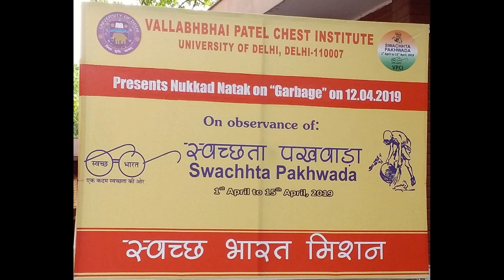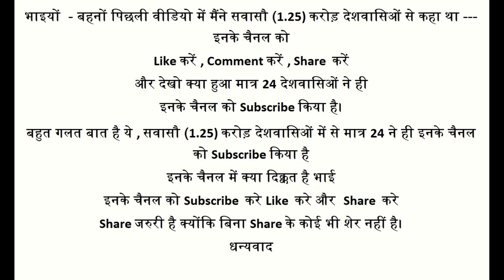एक कदम स्वच्छता की ओर - नुक्कड़ नाटक - Asmita Theatre द्वारा at VPCI दिल्ली